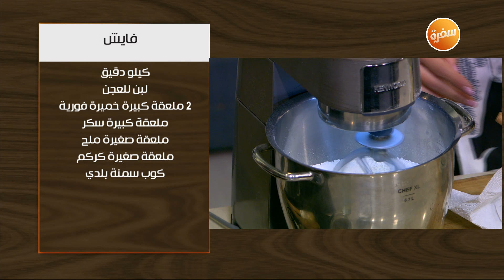فايش | غادة جميل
طريقة عمل فايش مع غادة جميل في اتفضلوا عندنا